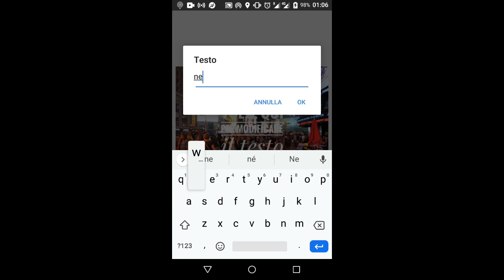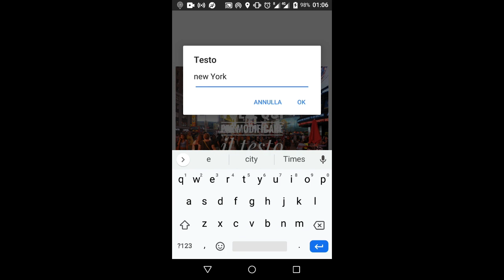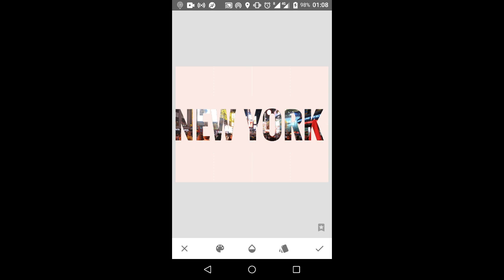Aggiungere il testo ad un immagine con Google Snapseed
Aggiungere il testo ad un immagine con Google Snapseed. In questo tutorial vi mostrerò come Aggiungere il testo ad un immagine con Google Snapseed  L'immagine  scelta è una vista di Time Square  a New York. Per Android e iOS.

00:00 Intro
00:10 Inizio tutorial
03:05 Risultato Finale

snapseed android Aggiungere il testo ad un immagine con Google Snapseed#ios#google snapseed text fotografia smartphone cellulare new york#time square#cities scape#urban#iOS#testo#immagine#aggiungere